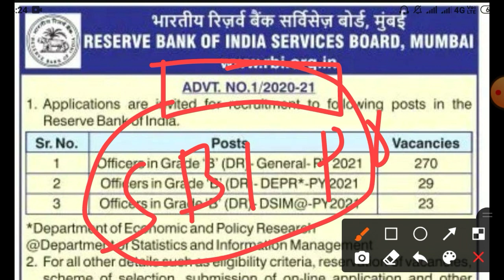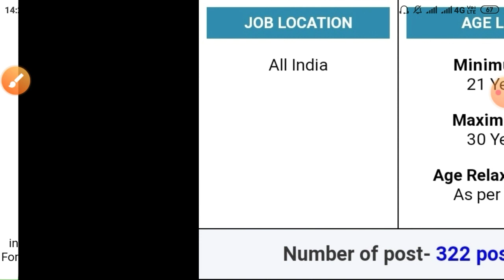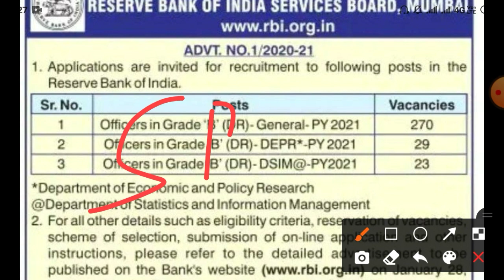New Officer Grade-B Vacancy| अफसर बनने का अवसर| Officer Grade-B Recruitment 2021| New Vacancy Update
Jai Hind.